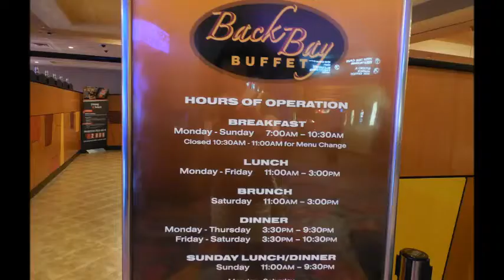All You Can Eat Buffet Tour at IP Casino Resort in Biloxi, MS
This video is my own original content, recorded and edited by me.

Music Permission was given by Clyde McLennan.